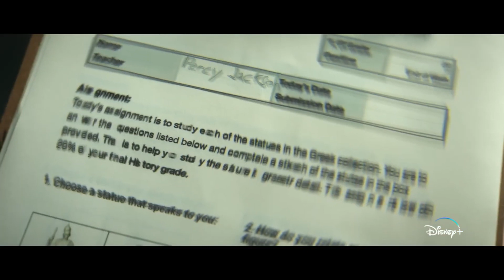Перси Джексон и Олимпийцы (2023) Трейлер 1 сезона сериала на русском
Сериал рассказывает фантастическую историю о 12-летнем современном полубоге Перси Джексоне, который только что смирился со своими новообретёнными сверхъестественными способностями, когда бог неба Зевс обвиняет его в краже его главной молнии. Теперь Перси должен отправиться в путешествие по Америке, чтобы найти его и восстановить порядок на Олимпе.

Можно взять пробный период в один день и посмотреть нужно вам это или нет